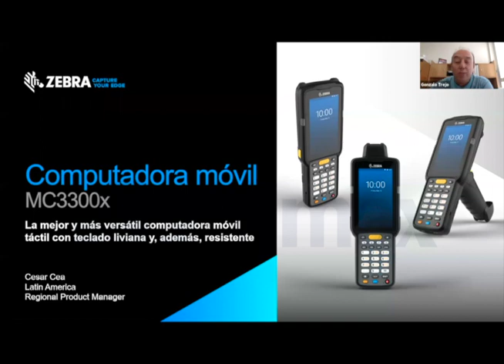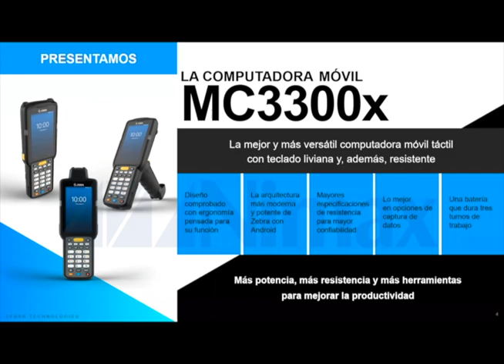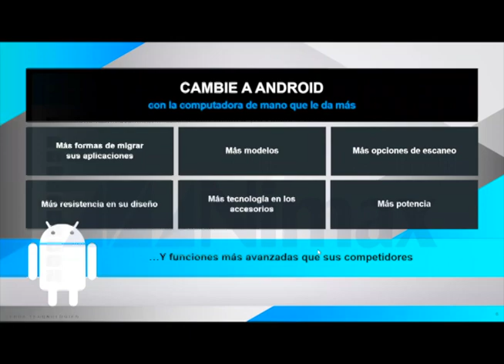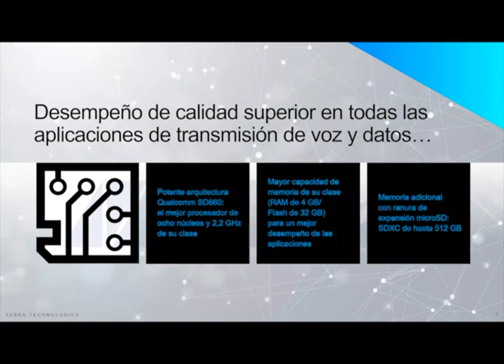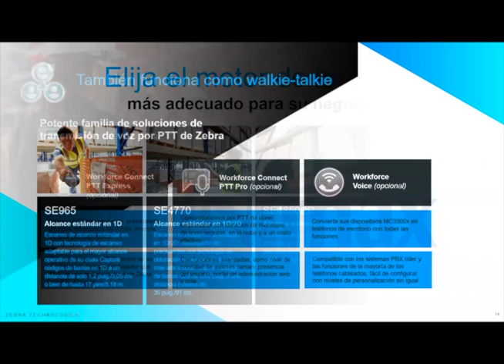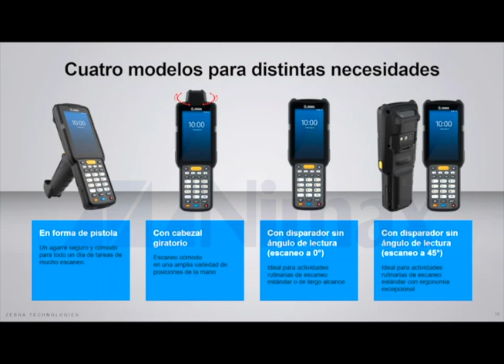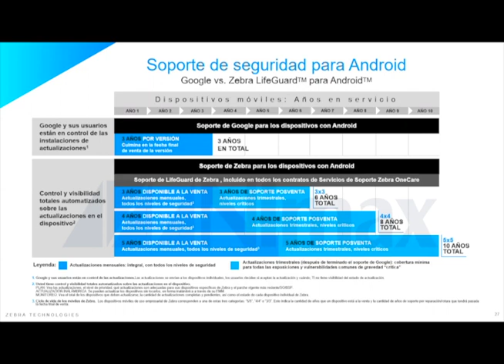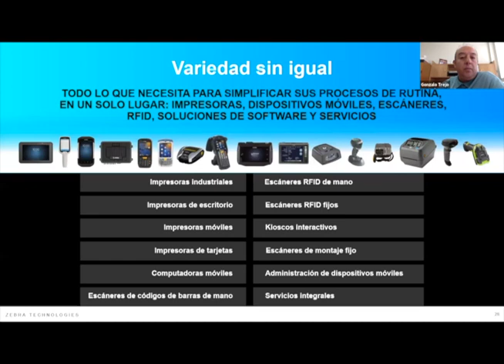Nueva Terminal Portátil MC33 Android de Zebra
MC3000 Series ofrece todo lo que usted necesita para gestionar su empresa ahora y en el futuro. Tal y como se suministra puede ejecutar las actuales aplicaciones de emulación de terminal (TE) —aunque también puede transformar el formato de estas para crear pantallas táctiles e intuitivas que simplifiquen la experiencia del usuario. Nuestro exclusivo juego de potentes herramientas —llamado Mobility DNA de Zebra— no solo hace que el despliegue y el desarrollo de aplicaciones resulten más fáciles que nunca, sino que además le permite añadir nuevas prestaciones a los ordenadores móviles MC3300 para agilizar procesos diarios y mejorar la productividad del trabajador. Este dispositivo, el mejor de su categoría, ofrece las funciones y opciones que usted necesita, como un diseño ergonómico ligero, una pantalla táctil grande, diversas opciones de teclado y un rendimiento de escaneado insuperable, entre otras. Además, gracias a sus múltiples factores de forma, el MC3300 le proporciona versatilidad y flexibilidad insuperables tanto en el almacén como en la tienda de retail. MC3300, la forma sencilla de impulsar su empresa con la informática móvil avanzada de Android.